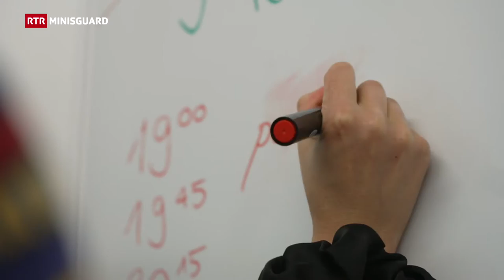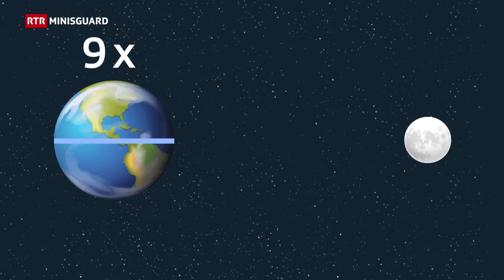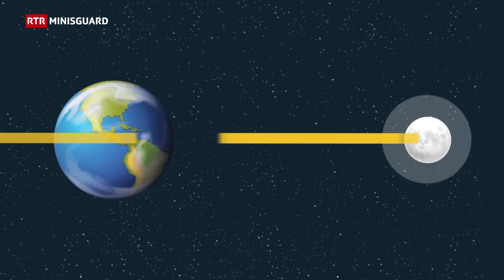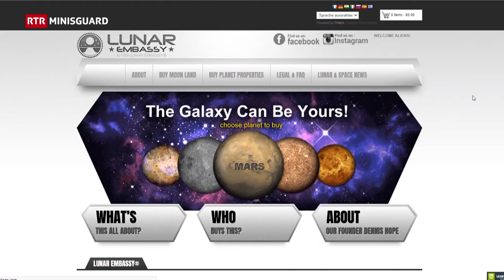Minisguard missiun "super glina"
En quest «Minisguard» avain nus ina missiun: la missiun super glina. Quai è ina glina plaina speziala che para pli gronda e pli clera che usità. Per observar la super glina sa metta Gian-Marco sin viadi a Falera en l’observatori Mirasteilas. Davent da là rapportain nus da mitus ed istorgias davart la glina, declerain a tgi che la glina tutga e guardain co che differentas naziuns quintan duvrar la glina en il futur. 3, 2, 1 – la «missiun super glina» ­cumenza.